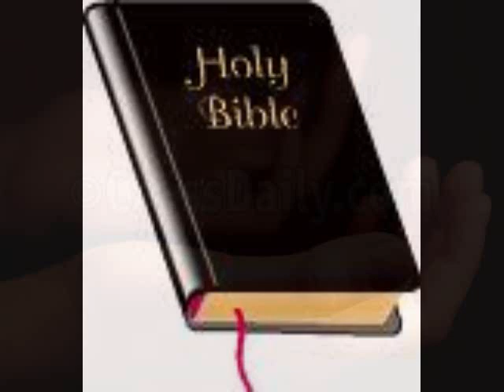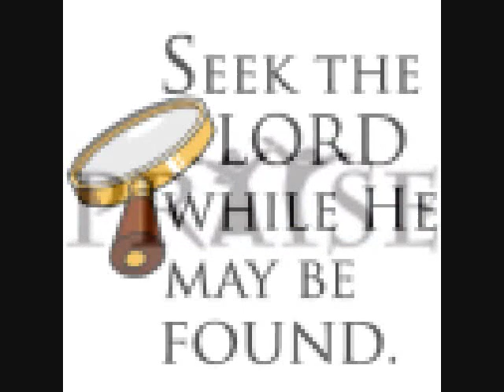Tu es digne de louange, Jesus.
chanson d'adoration et de louange.